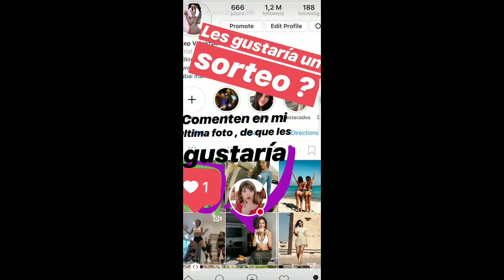KATTY GARCIA Y SU ESPOSA 27-05-18